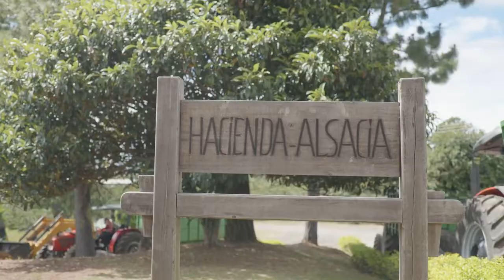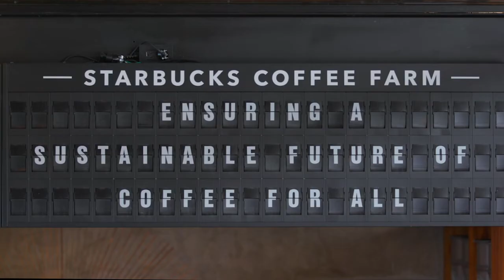Starbucks: Ensuring the Future of Coffee for All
The story of Hacienda Alsacia, the only coffee farm owned by Starbucks, which serves as a research and development center for the agronomy of coffee. Learn about the groundbreaking innovations happening there that are helping coffee farmers across the globe increase production and protect their crops against disease and climate change.